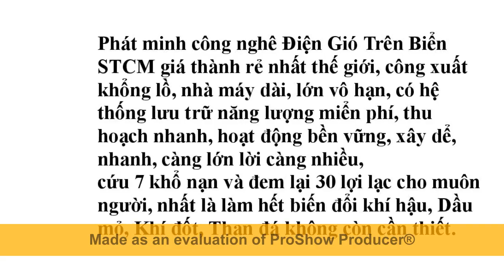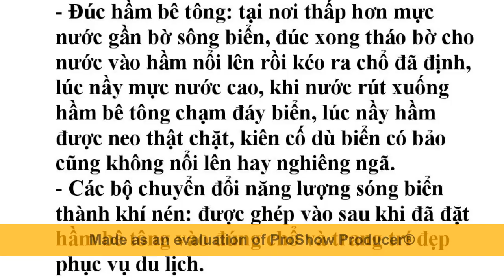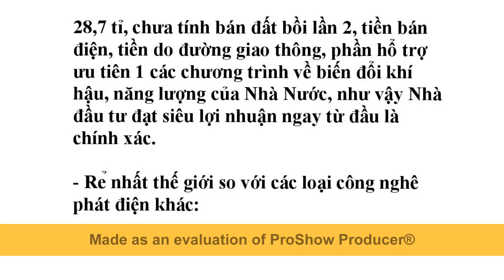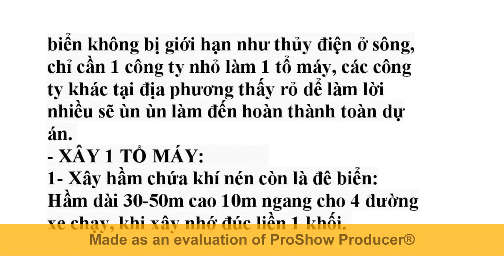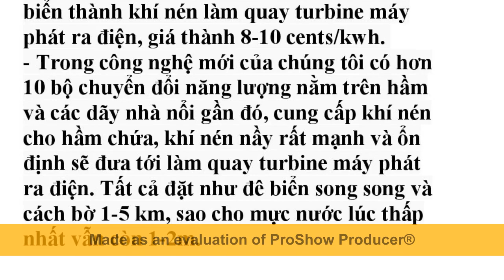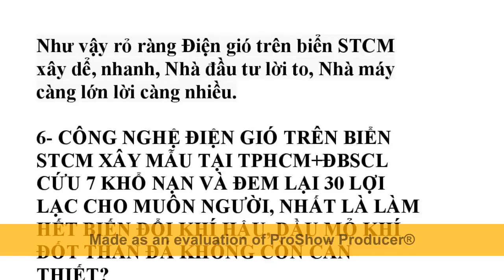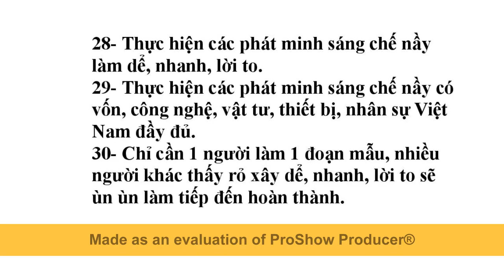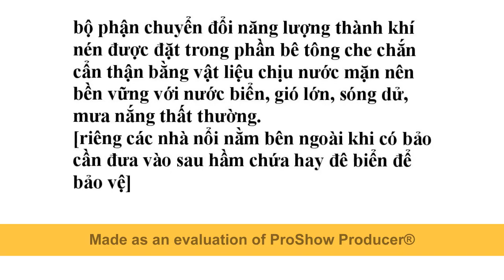Điện Gió Trên Biển STCM làm Miền Tây an toàn biến đổi khí hậu và thủy điện đầu nguồn